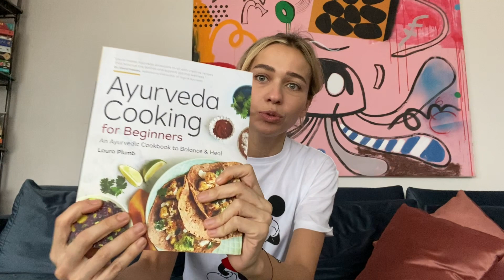Corona Günlüğü 3 🧸 | evdekal Nohutlu Baharatlı Et, Kızarmış Soğanlı Pirinç Salatası Tarifi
Bugün corona günlüğü serisinin 3. Videosuyla sizlerleyim. Yine çok güzel yemek tarifleri için mutfağa girdim. Nefis bol baharatlı nohutlu et yemeği ve besleyiciliği yüksek, çok lezzetli bir pirinç salatası yapacağız 🌸 Umarım beğenirsiniz ve evlerinizde denersiniz :) Sizde durumlar nasıl, neler yapıyorsunuz yorum bırakmayı unutmayın 👇Sağlıkla kal,

Nohutlu Kuzu

Malzemeler:

1 yemek kaşığı Tereyağı
1 yemek kaşığı Zeytinyağı
500 gram az yağlı Kuzu Kuşbaşı
Taze Kişniş
4 diş Sarımsak
1 tatlı kaşığı Tarçın
1 tatlı kaşığı Kimyon
1 tatlı kaşığı Kırmızı Toz Biber
1 tatlı kaşığı Pul Biber
3 yemek kaşığı Zeytinyağı
1 adet Soğan
3,5 bardak Et Suyu
1 bardak Nohut (1 gece önceden ıslatılmış)
Tuz & Karabiber

Pirinç Salatası

Malzemeler:

1/2 bardak Siyah Pirinç (haşlanmış)
1 çay bardağı Basmati Pirinci
2 yemek kaşığı Zeytinyağı
1/3 bardak Kinoa (haşlanmış)
2 yemek kaşığı Badem
2 yemek kaşığı Antep Fıstığı
1 adet Soğan
1/3 bardak Maydanoz
1 bardak Roka
1/3 bardak Kuru Vişne
1 Limonun Suyu
1 diş Sarımsak
Tuz, Karabiber